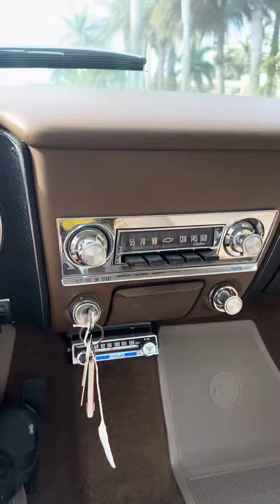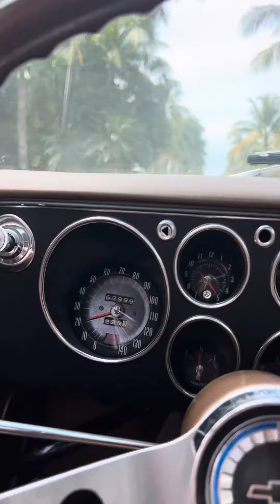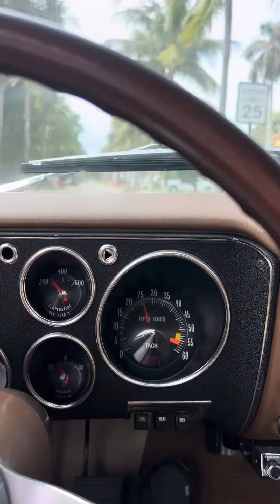1965 corvair corsa driving